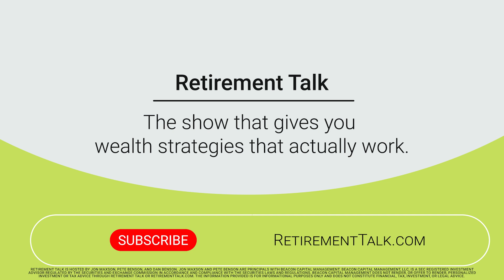Top 10 Volunteering Opportunities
If you want to use your extra time in retirement to give back, this list of volunteer opportunities is a great place to start.

Get more at RetirementTalk.com.